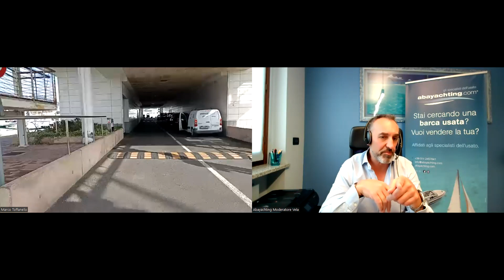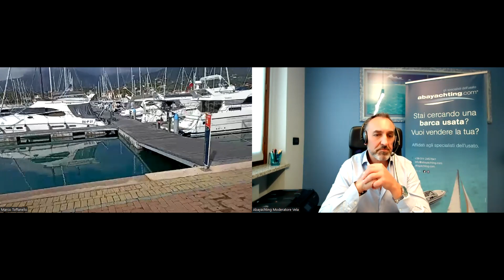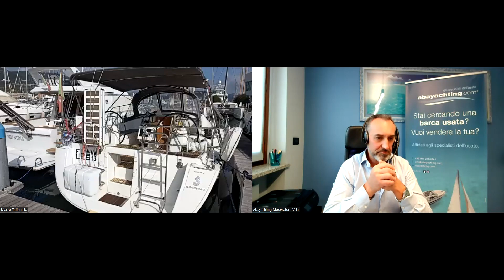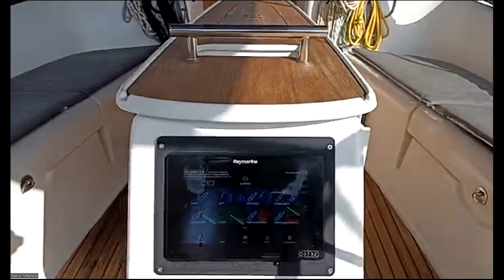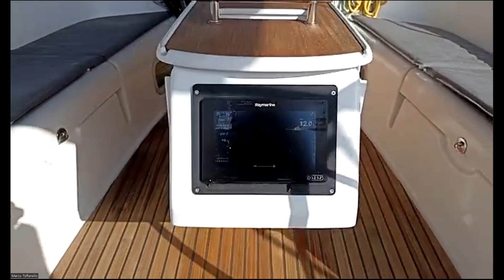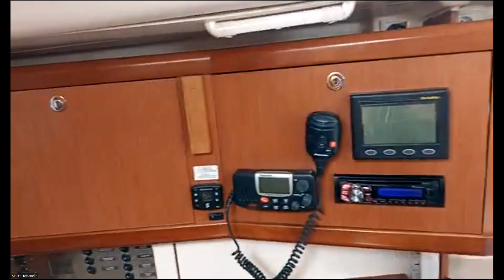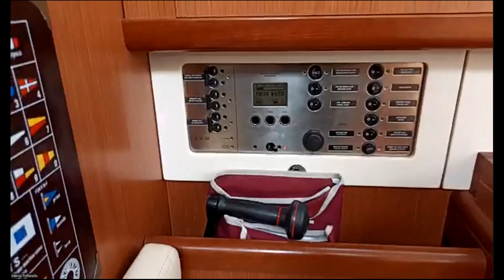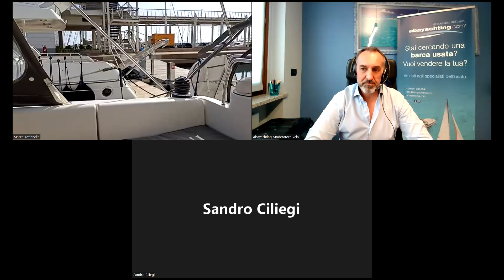Beneteau Oceanis 40 Quota BoatSharing - Video Visita Integrale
Beneteau Oceanis 40 Medboat Sharing - Video Visita Integrale

Beneteau Oceanis 40 Medboat Sharing - Video Visita Integrale. Layout: 3 cabine, 2 bagni.
Quota d'utilizzo annuale acquistabile con la formula Medboat Sharing. Se in questo momento non riesci a comprare una barca, e non ti piace il charter, questa è la soluzione che fa per te. Con la formula di Medboat Sharing potrai finalmente vivere tutto il piacere di "possedere" una barca, ma senza doverla acquistare. No costi di ormeggio, assicurazione, manutenzione ordinaria e straordinaria. Il servizio di Medboat Sharing garantisce la condivisione della barca tra max 8 persone, sempre le stesse per un anno. Avrai l'uso esclusivo della barca programmando le uscite e alternandoti con gli altri soci, e nessun altro. MedBoat Sharing ti garantisce 42 giorni (pari a 6 settimane) di navigazione nel corso dell’anno da utilizzare singolarmente o a settimane intere. Potrai prenotare i tuoi giorni facilmente nel calendario on-line fino a 24 h prima della partenza. Con un costo inferiore a quello che spenderesti solo per la manutenzione ordinaria annuale di una barca tutta tua, avrai una barca a tua disposizione senza doverti occupare di altro. La tua barca sempre pronta a salpare senza bisogno di check-in o check-out: una volta prenotato, non devi pensare a nulla. Arrivi in porto, sali a bordo e molli gli ormeggi.
Base dell'imbarcazione Marina di Loano.

Imbarcazione proposta con contratto di vendita in esclusiva.

Beneteau Oceanis 40 Medboat Sharing  - Complete Video Visit

Beneteau Oceanis 40 Medboat Sharing. Layout: 3 cabins, 2 bathrooms.
Annual usage fee purchasable with Medboat Sharing. If you can't buy a boat right now, and you don't like charters, this is the solution for you. With the Medboat Sharing formula you can finally experience all the pleasure of "owning" a boat, but without having to buy it. No mooring, insurance, ordinary and extraordinary maintenance costs. The Medboat Sharing service guarantees the sharing of the boat among up to 8 people, always the same for a year. You will have exclusive use of the boat by scheduling outings and alternating with other members. MedBoat Sharing guarantees you 42 days (equal to 6 weeks) of sailing during the year to be used individually or in whole weeks. You can book your days easily in the online calendar up to 24 hours before departure. For less than you would spend on just the annual routine maintenance of a boat of your own, you will have a boat at your disposal without having to take care of anything else. Your boat is always ready to set sail without the need for check-in or check-out: once you have booked, you don't have to think about anything. You arrive at the harbour, get on board and cast off your moorings.
Boat base Marina di Loano.

Boat proposed with exclusive sales contract.